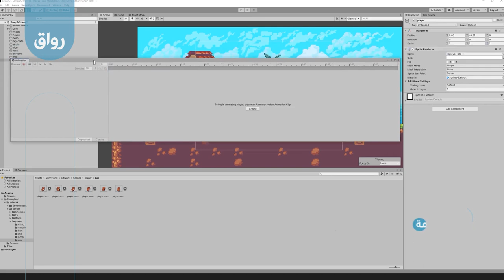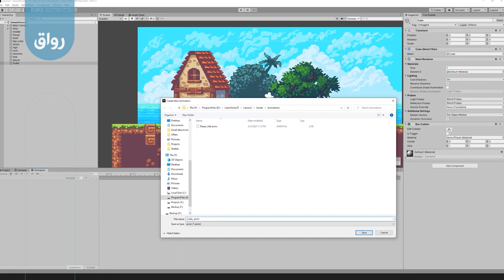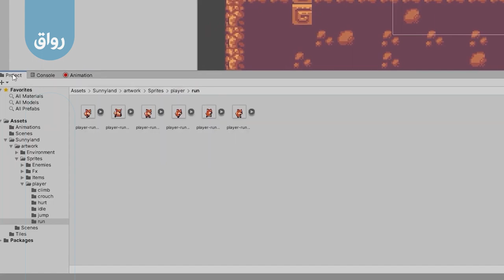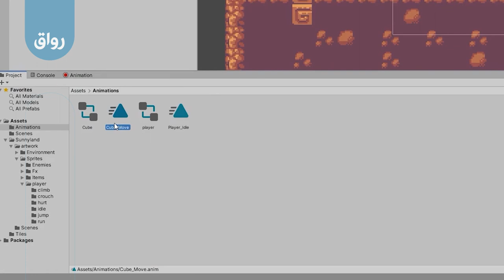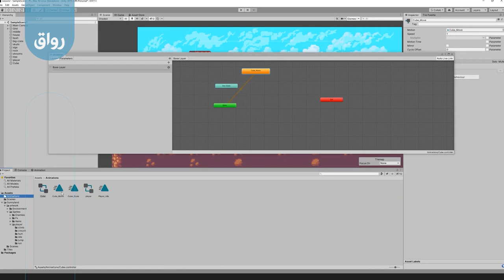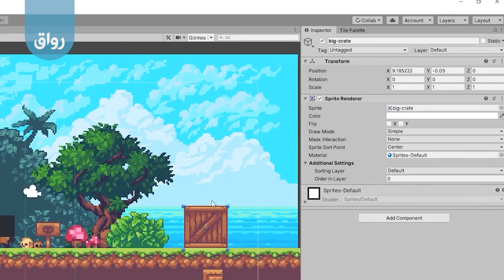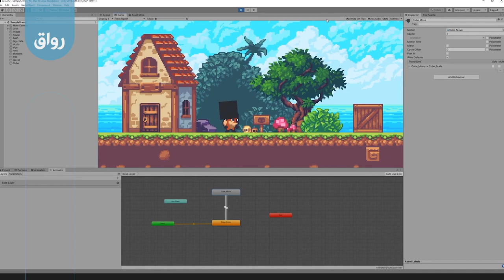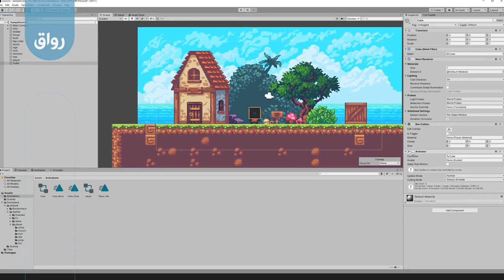رواق: تعلم تطوير الألعاب من الصفر بواسطة Unity - 2 - 3